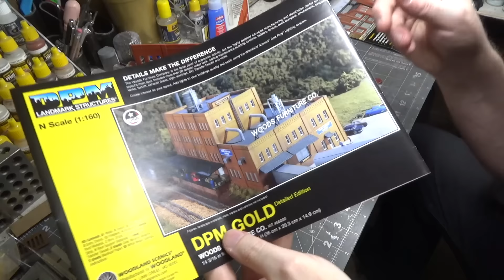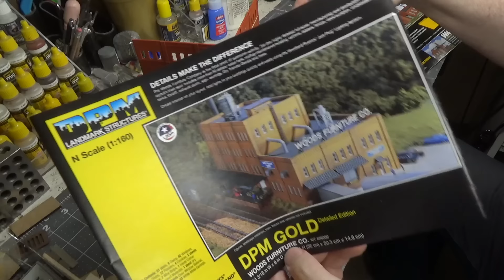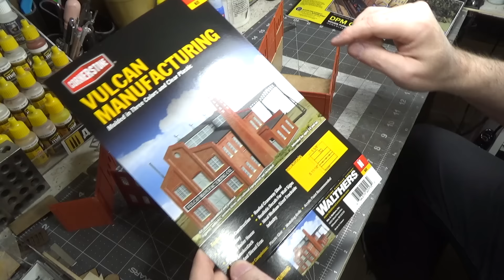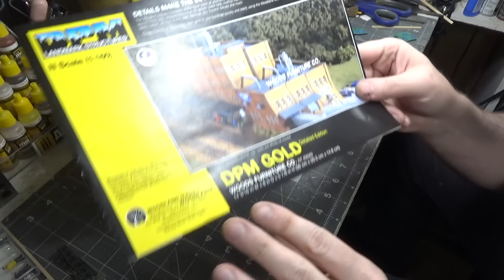Building a brick factory!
In this video we kitbash a factory using two plastic kits. I will then show you my technique for aged brick work. Its another fun video full of tips and techniques. Hope you enjoy the video and happy modeling everyone!!!